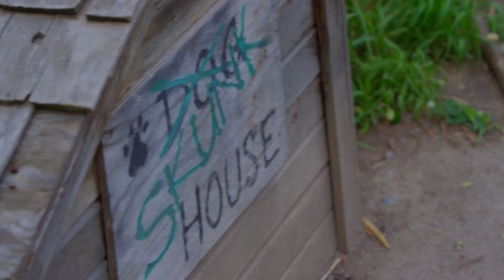The Skunk - Does It Fart? | Episode 5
Ilya learns that an animal’s diet can influence their bodily function.